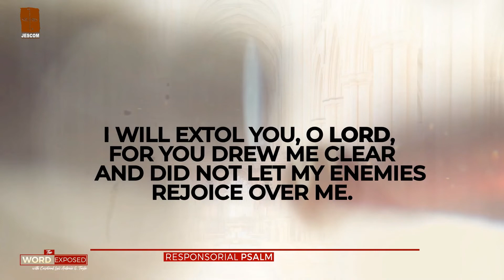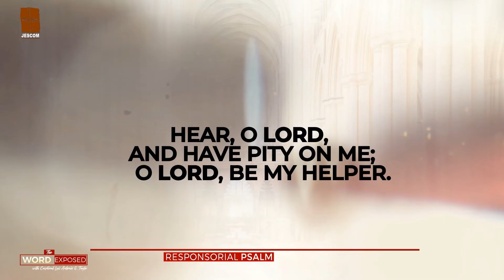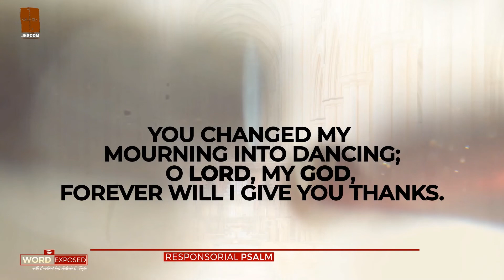PSALM | I WILL PRAISE YOU LORD (Ps 30)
Psalmist:  Marife Villaroman - Aguilar
Piano: Marius Villaroman

R  (2a) I will praise you, Lord, for you have rescued me.
or:
R  Alleluia.
I will extol you, O LORD, for you drew me clear
            and did not let my enemies rejoice over me.
O LORD, you brought me up from the netherworld;
            you preserved me from among those going down into the pit.
R  I will praise you, Lord, for you have rescued me.
or:
R  Alleluia.
Sing praise to the LORD, you his faithful ones,
For his anger lasts but a moment;
            a lifetime, his good will.
At nightfall, weeping enters in,
            but with the dawn, rejoicing.
or:
R  Alleluia.
Hear, O LORD, and have pity on me;
            O LORD, be my helper.
You changed my mourning into dancing;
            O LORD, my God, forever will I give you thanks.
or:
R  Alleluia.

Reading II
Rev 5:11-14
I, John, looked and heard the voices of many angels
who surrounded the throne
and the living creatures and the elders.
They were countless in number, and they cried out in a loud voice:
            “Worthy is the Lamb that was slain
                        to receive power and riches, wisdom and strength,
                        honor and glory and blessing.”
Then I heard every creature in heaven and on earth
and under the earth and in the sea,
everything in the universe, cry out:
            “To the one who sits on the throne and to the Lamb
                        be blessing and honor, glory and might,
                        forever and ever.”
The four living creatures answered, “Amen, “
and the elders fell down and worshiped.